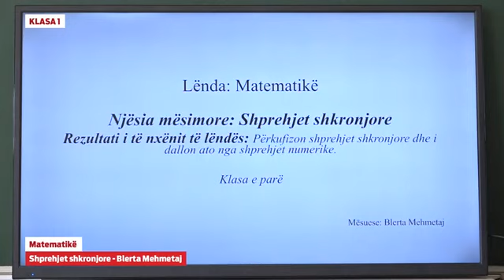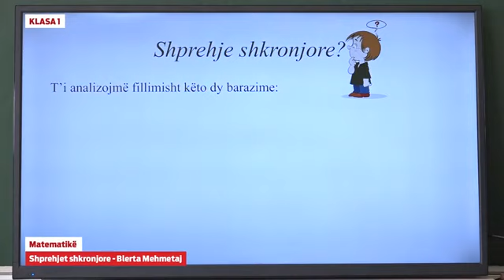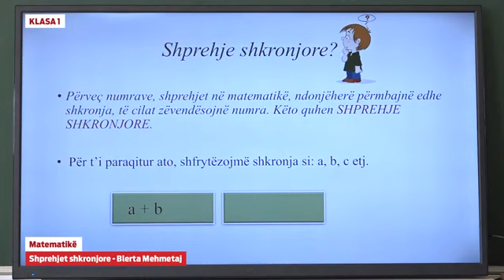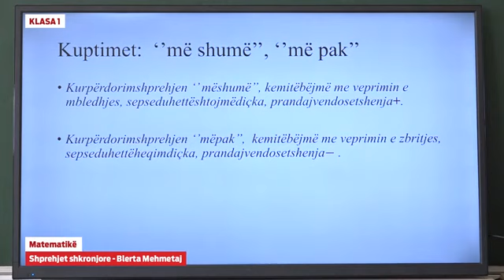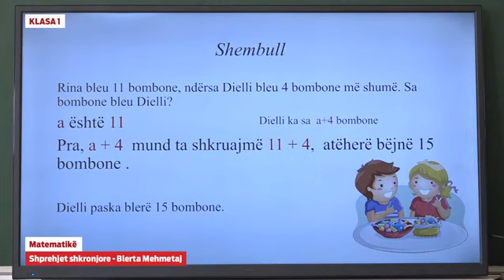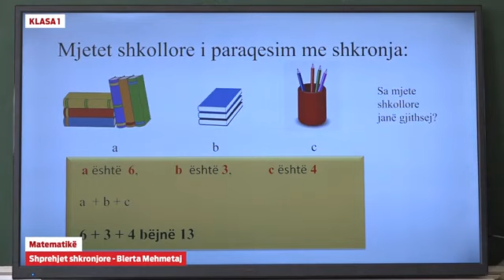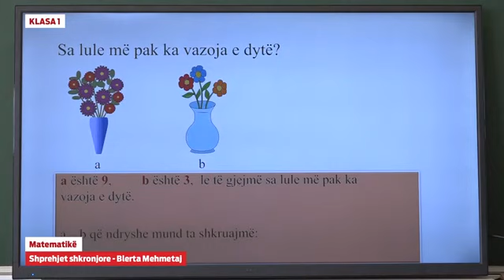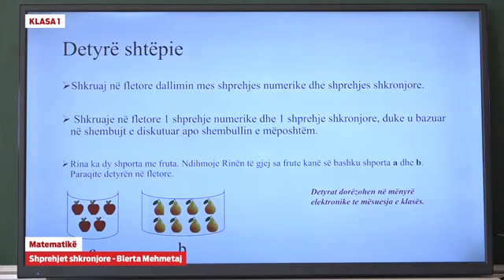Klasa 1 - Matematikë - Shprehjet shkronjore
e Mësimi

Matematikë - Shprehjet shkronjore

Blerta Mehmetaj

Shpërndaje me të tjerët